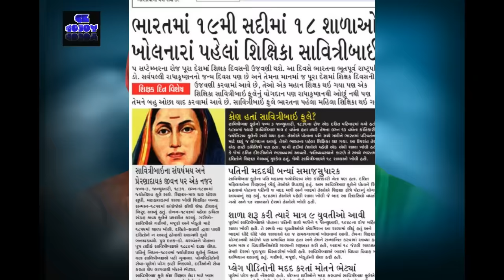Song on Savitribai Phule-the first-generation modern Indian feminist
Savitribai Jyotirao Phule, born on 3 January 1831, was a social reformer and poet. She played an important role in fighting for women's rights in India during British rule and is described as "one of the first-generation modern Indian feminists"